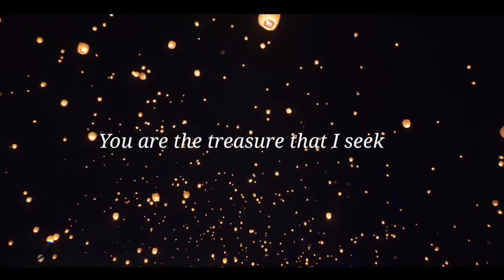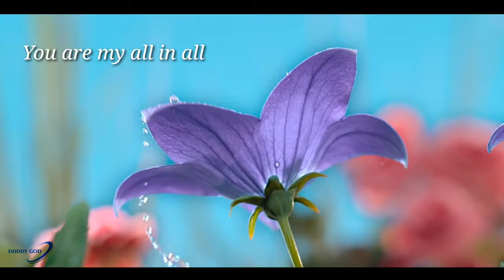✨You are my all in all😇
Song - You Are My All in All

Artist- Walkers to Heaven

Album- Our Father

Writers- Dennis Jernigan